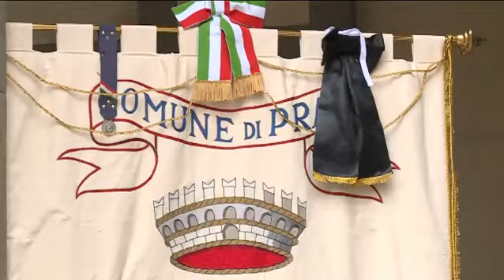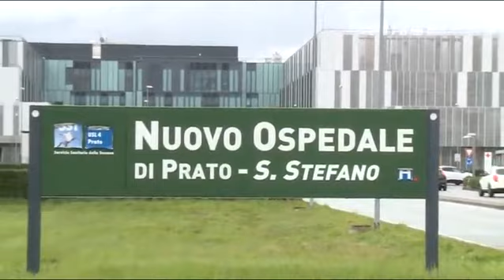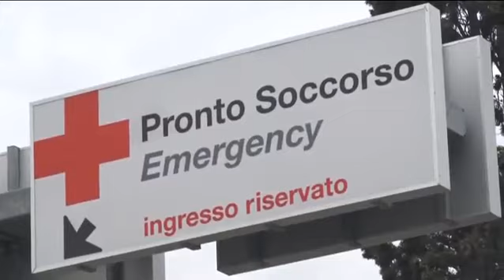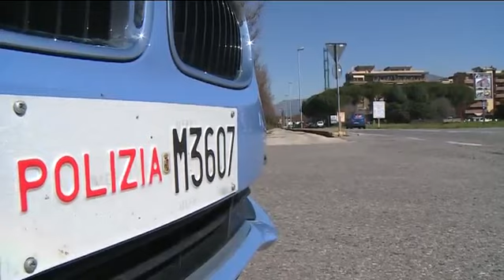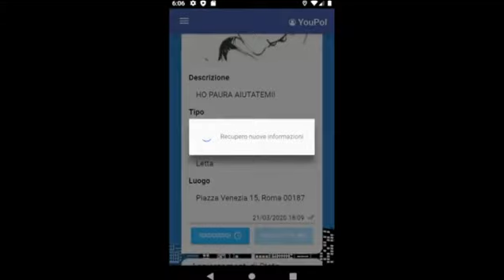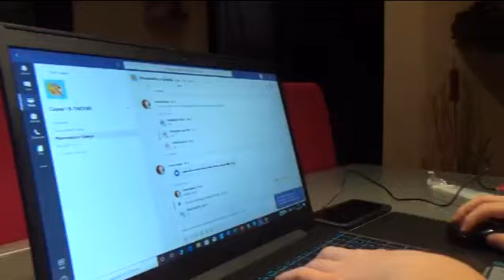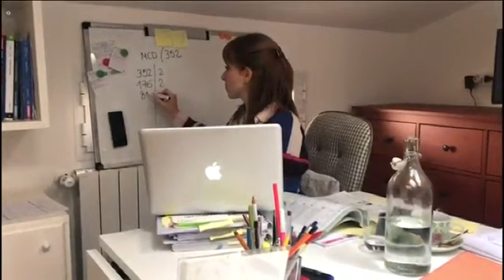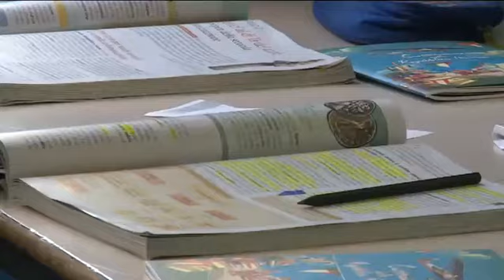Telegiornale del 31 03 2020 ore 13 45